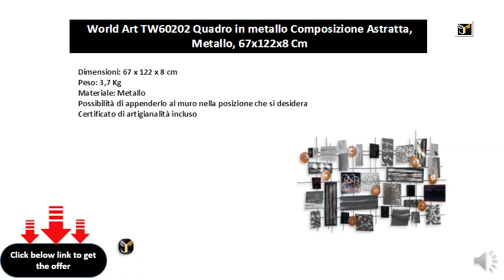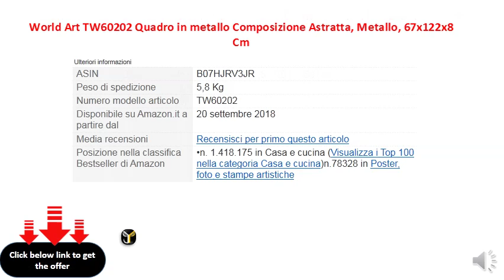World Art TW60202 Quadro in metallo Composizione Astratta, Metallo, 67x122x8 Cm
Dimensioni: 67 x 122 x 8 cm
Peso: 3,7 Kg
Materiale: Metallo
Possibilità di appenderlo al muro nella posizione che si desidera
Certificato di artigianalità incluso